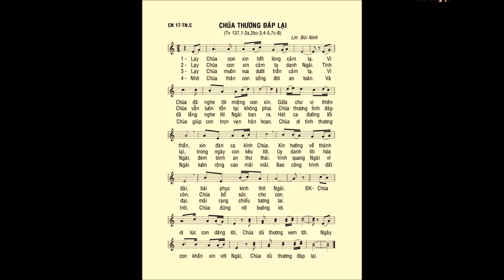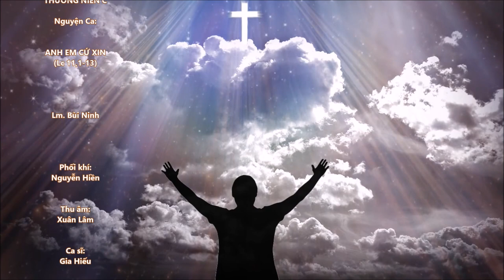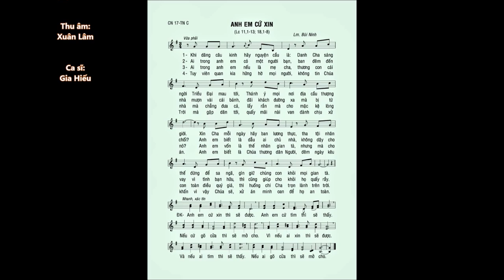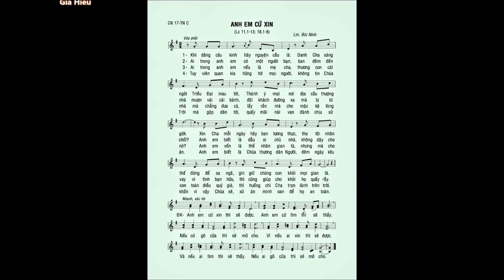Chúa Nhật 17 THƯỜNG NIÊN C – ĐÁP CA & CA HIỆP LỄ – Cs. Thế Duyệt & Cs. Gia Hiếu